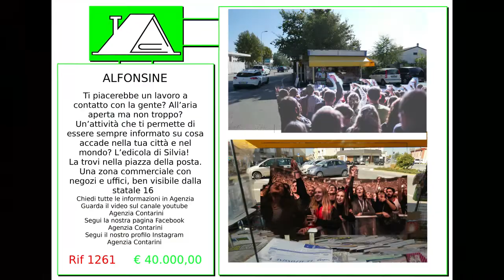L'edicola di Silvia Rif 1261 Agenzia Contarini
Ti piacerebbe un lavoro a contatto con la gente? All’aria aperta ma non troppo? Un’attività che ti permette di essere sempre informato su cosa accade nella tua città e nel mondo? L’edicola di Silvia! Si trova nella piazza della posta. Una zona commerciale con negozi e uffici.